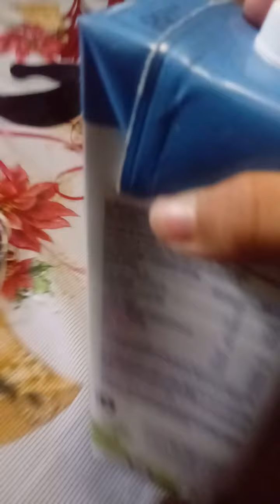Como hacer un adorno de Navidad parte 2 🎅📦✂